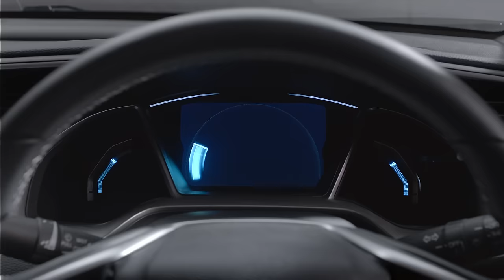"หนึ่งเดียวเท่านั้น ที่เหนือกว่า Civic" ดูจากคลิปนี้แล้ว รถคันนี้ไม่ได้มาเล่นๆเป็นแน่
ยิ่งชื่อชั้นเป็น Compact Car ที่น่าจับตามองที่สุด และดีที่สุด ในปี2016 เราคงจะได้พิสูจน์พร้อมกัน เร็วๆนี้